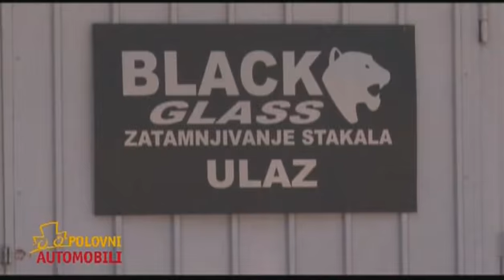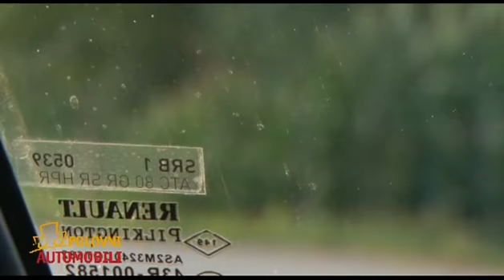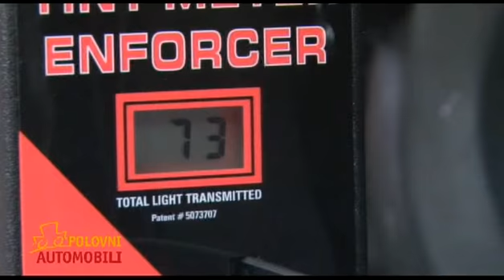Zatamnjivanje stakala na automobilu - Polovni automobili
Istražujemo šta sve dobijamo sa folijama za staklo i koje sve vrste folija postoje. Da bi se postigao najbolji efekat potrebna je kvalitetna folija i profesionalna montaža. Folije pri velikim vrućinama smanjuju toplonu u vozilu i do 15 stepeni celzijusovih

Na sajtu možete da pročitate savet, vesti, istraživanja i ostale aktuelnosti iz ove oblasti